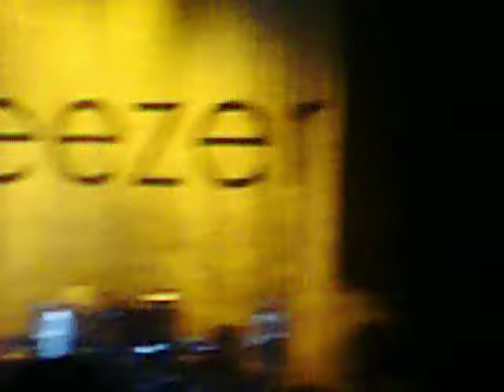Weezer- Hash Pipe LIVE @ SPAC 31/8/09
Weezer live at SPAC on 31st August, 2009, performing Hash Pipe to open the show.